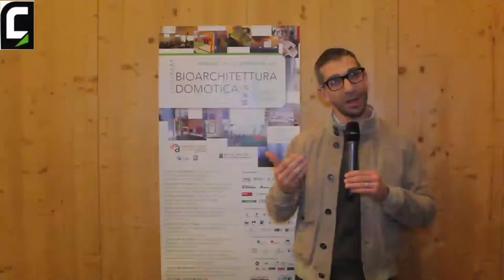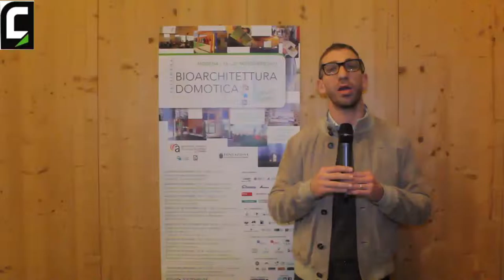Settimana della bioarchitettura e della domotica 2015 - 19 Nov - Matteo Rondoni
Agenzia per l'energia Alto Adige - CasaClima